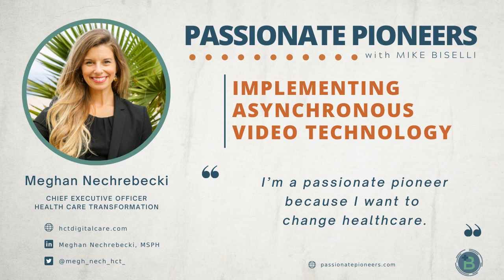Implementing Asynchronous Video Technology with Meghan Nechrebecki